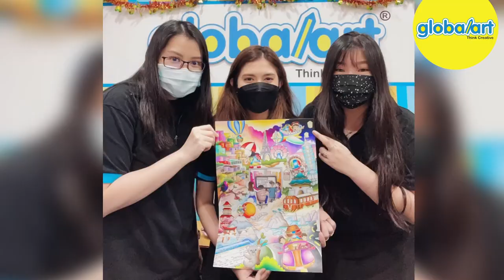Instructors IAC 2021 Artwork Process | Global Art Singapore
💛 Thank you Global Art Malaysia HQ for inviting us to this year's International Instructors Art Competition! 💙
Our instructors have been working hard, giving their best to showcase their amazing artworks with this year's theme "HOPE".

Here's how it went... shout out to your favourite art instructor Global Art! 👑 🙌

Global Art Singapore HQ 📞 : 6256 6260